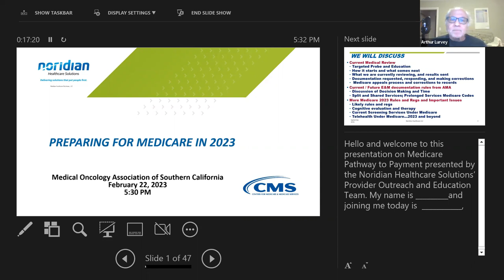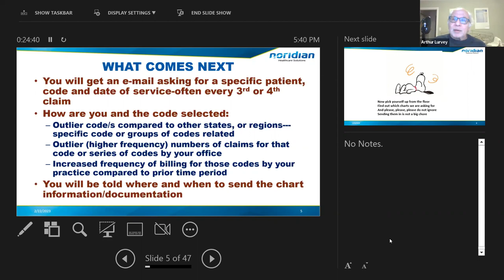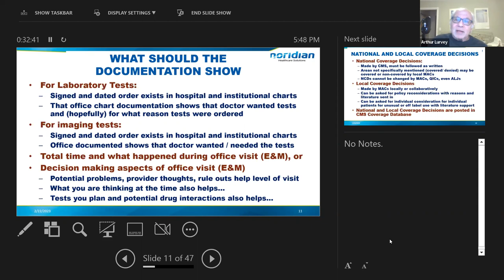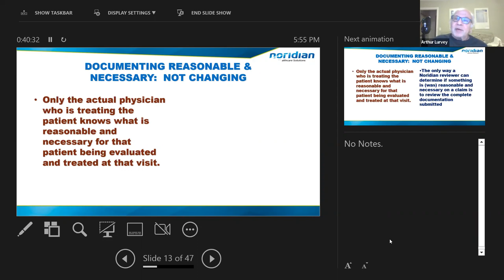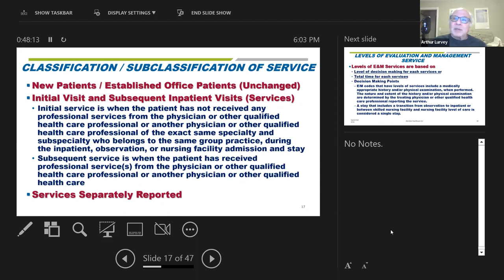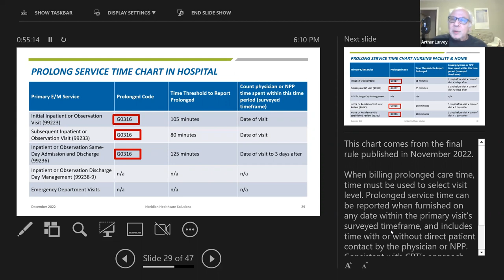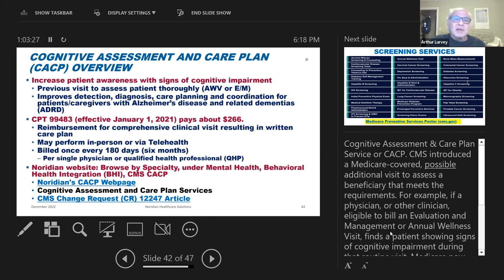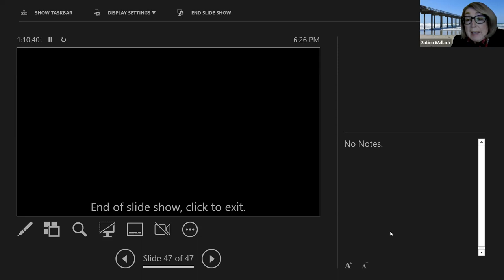Clinical Webinar - Medicare in 2023 - What Physicians Need to Know!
Arthur Lurvey, MD, Medicare Contractor Medical Director, Noridian Healthcare Solutions, discussed “Medicare in 2023 -What Physicians need to know" Talking Points included:
Current / Future E&M documentation rules from AMA
• Discussion of Decision Making and Time-2023 Codes
• Coding Hospital, Critical Care, Nursing Services, Home & Related Services
• Split and Shared Services; Prolonged Services Medicare Codes
More Medicare 2023 Rules and Regulations and Important Issues
• Likely rules and regulations
• Cognitive evaluation and therapy
• Current Screening Services Under Medicare
• Telehealth Under Medicare…2023 and beyond